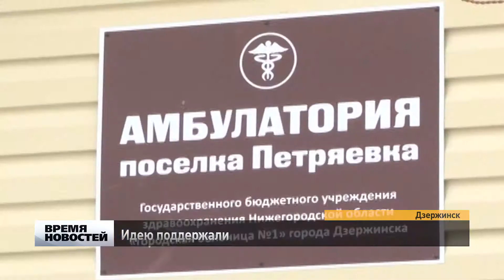Программа поддержки местных инициатив в Дзержинске Нижегородской области